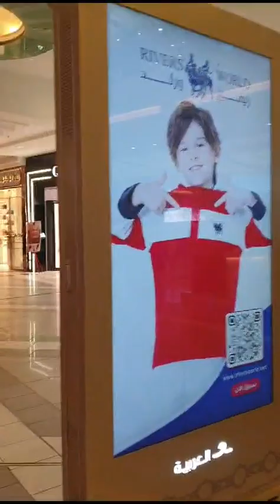Masuk Hotel Pullman Zam Zam (Umroh Bpk. Sutrisno dan Ibu Warsi